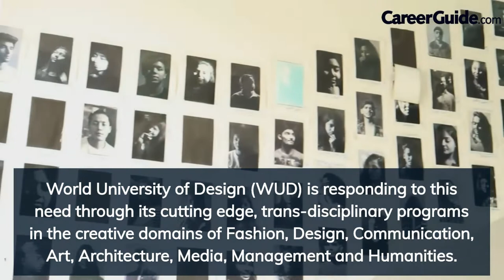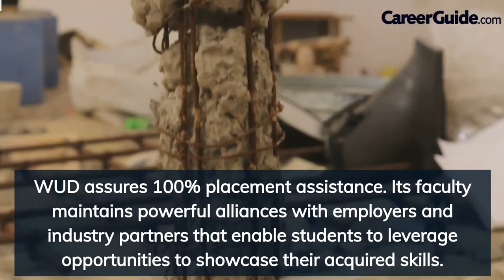WORLD UNIVERSITY OF DESIGN ( WUD ) | COLLEGE REVIEW | CAMPUS LIFE | COLLEGE VLOG | CareerGuide.com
World University of Design is a private university located in Rajiv Gandhi Education City, Sonipat, Haryana, India. The university was established in 2018 through The Haryana Private Universities Act 2017 following the passing of the Bill in October 2017.